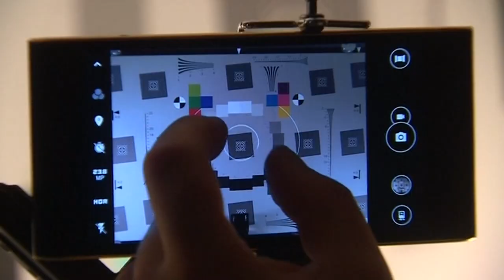The Watchman Episode 90 Preview: How Israel Not Only Survives, But Thrives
Host Erick Stakelbeck is in Jerusalem with Ambassador Yoram Ettinger and Middle East correspondent Chris Mitchell to discuss the latest news from the Middle East and how Israel is not only surviving, but thriving.